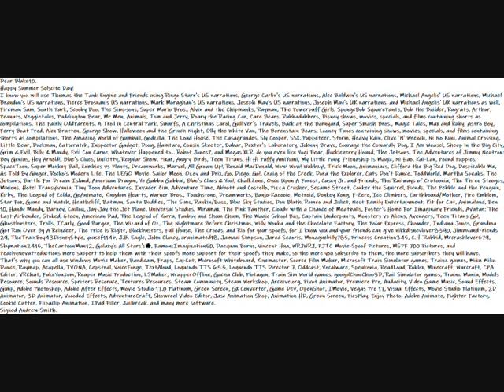My Happy Summer Solscite Day Message Video To Blake10/Flmario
Dear Blake10.
Happy Summer Solscite Day!
Use Windows Movie Maker, Bandicam, Fraps, CapCut, Microsoft Whiteboard, Kinemaster, Source Film Maker, Microsoft Train Simulator games, Trainz games, Miku Miku Dance, Raymap, Acapella, IVONA, Cepstral, VoiceForge, TextAloud, Loquendo TTS 6.5.5, Loquendo TTS Director 7, Oddcast, Vocalware, Speakonia, ReadLoud, Roblox, Minecraft, Warcraft, CPA Editor, VRChat, FakeYou.com, Reaper Music Production, LSMaker, WrapperOffline, Gacha Club, Plotagon, Train Sim World games, googolChooChoo3D, Rail Simulator games, Trainz Mania, Models Resource, Sounds Resource, Spriters Resoruce, Textures Resources, Steam Community, Steam Workshop, Archive.org, Pivot Animator, Premiere Pro, Audacity, Video Game Music, Sound Effects, Gimp, Adobe Photoshop, Adobe After Effects, Movie Studio 17.0 Platinum, Green Screen, GX Converter, Game Dev, OpenShot, IMovie, Vegas Pro 17, Visual Effects, Movie Studio Platinum, 2D Animator, 3D Animator, Vocoded Effects, AdventureCraft, Showreel Video Editor, Jasc Animation Shop, Animation HD, Green Screen, PicsPlay, Enjoy Photo, Adobe Animate, Fighter Factory, Cookie Cutter, Flipaclip Animation, IPad Filler, Jailbreak, and many more software.